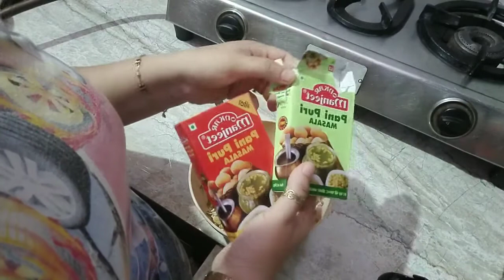how to clean gas chulha Gaschulhe ko kaise saaf kre daily cleaning kitchen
es video ko Maine dubara se upload Kiya hai pahle kuch problam thi to thik kr k Dali hai dubara se aap log bhi dekh lo 😊😊